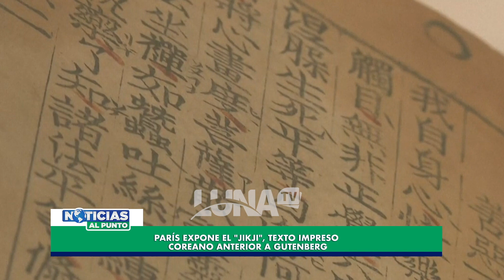París expone el "Jikji", texto impreso coreano anterior a Gutenberg